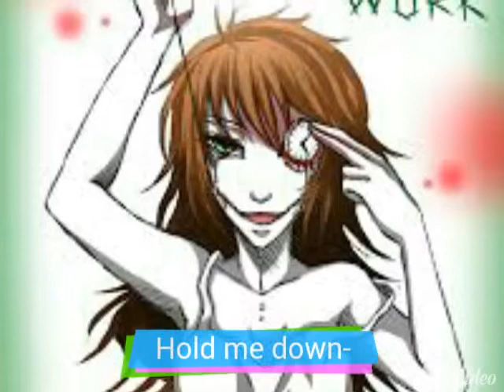Ticci Toby X Clockwork - Sugar Rush (Lyrics)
I do not know the artist of sugar rush :-S